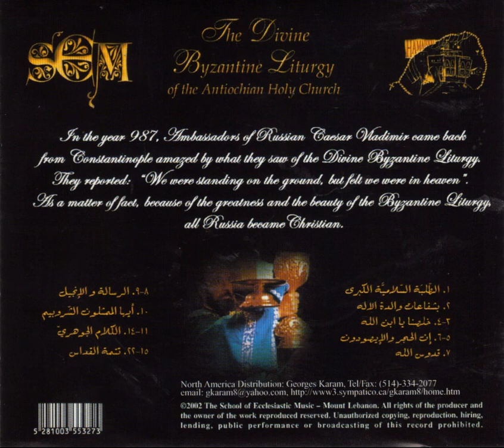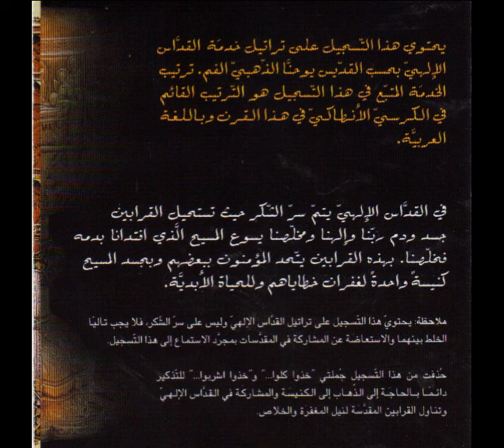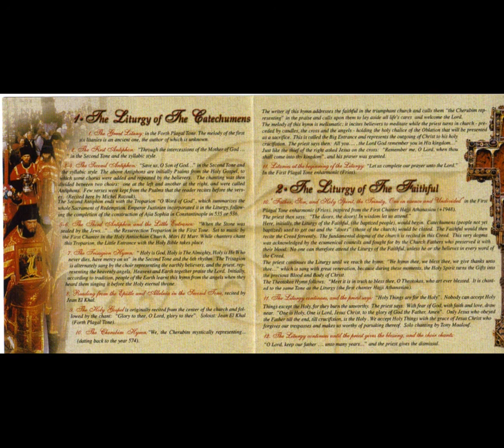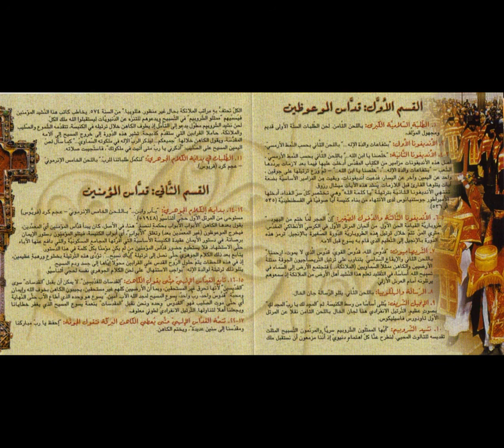The Divine Liturgy of the Orthodox Church of Antioch in English